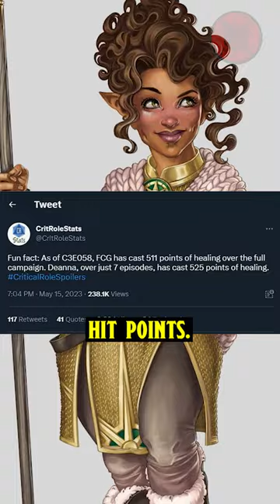Critical Role's WORST Healer? (By The NUMBERS!)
Today on The Character Sheet, our look at Fantasy and TTRPG news comes with some amazing numbers from Critical Role Stats...who have discovered that in just 7 episodes, Aabria Iyengar's Deanna  has healed the party for 525 hit points...14 more than Sam Riegel's FCG had during the ENTIRE campaign. And while Mighty Nein fans joked about Laura Bailey's Jester never healing the party, it turns out she has cast cure wounds more then TWICE as much as FCG has through the same numbers of episodes!

So while FCG is an AMAZING character and a great cleric in many other ways, could the supposed Heal-Bot actually be the worst healer in Critical Role's History? Find out as we break down the wild numbers from Critical Role stats to find out just how little Fresh Cut Grass and Sam Riegel have healed Bell's Hells!